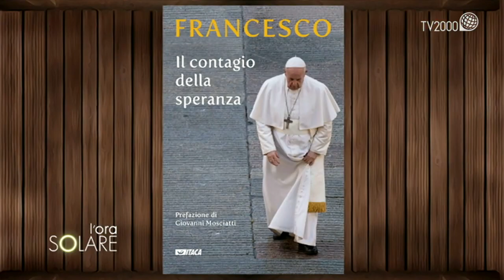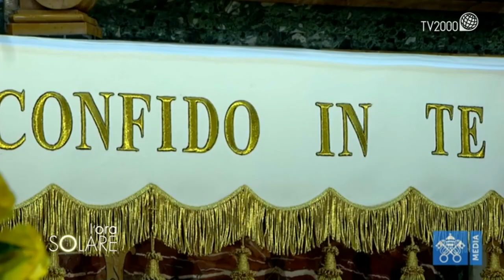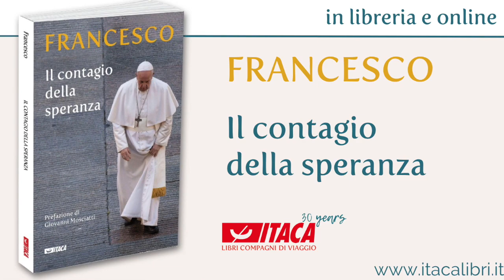Il contagio della speranza si diffonde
Il contagio della speranza raccontato da chi l'ha letto e proposto